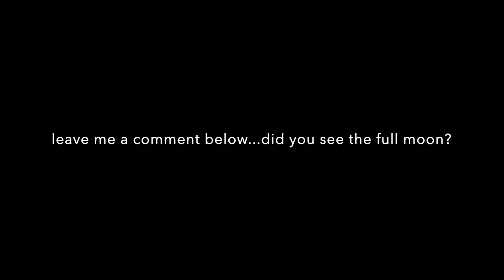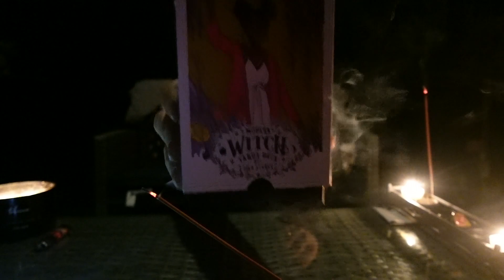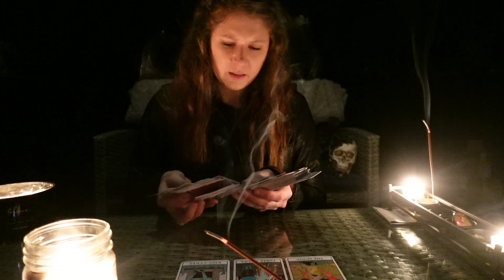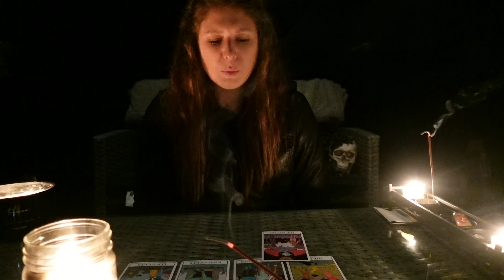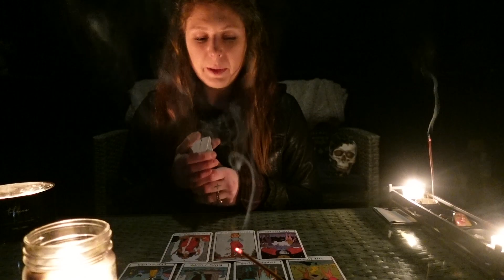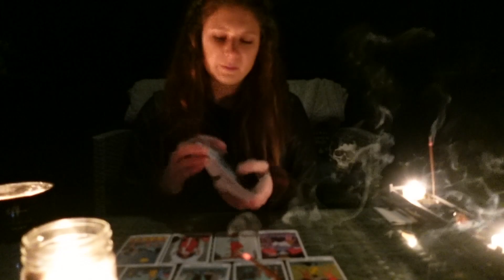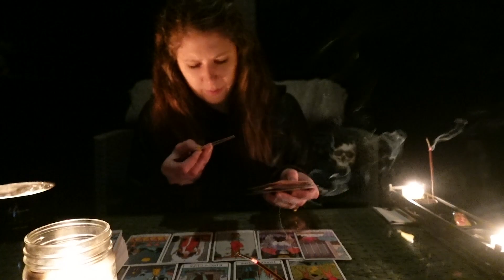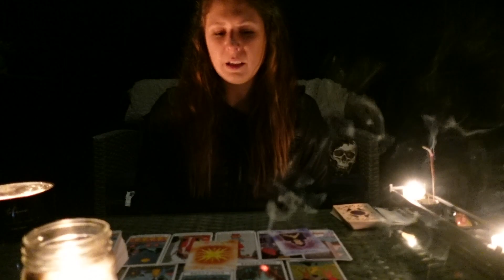Snow Moon Tarot Reading...this message found you!!!!!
If you clicked on this video then this video found you and there is a message for you.

Want to support what I do? Thank you from the bottom of my heart.